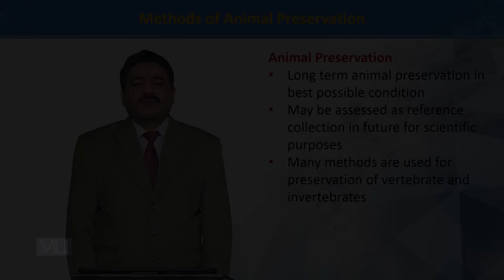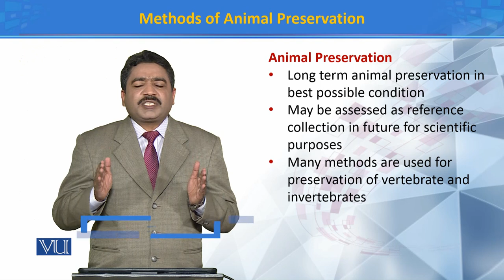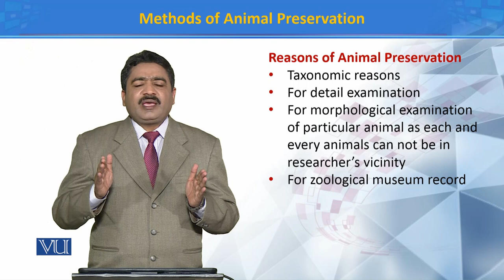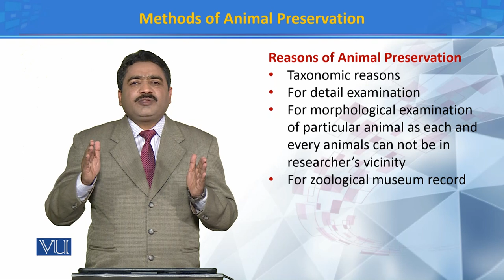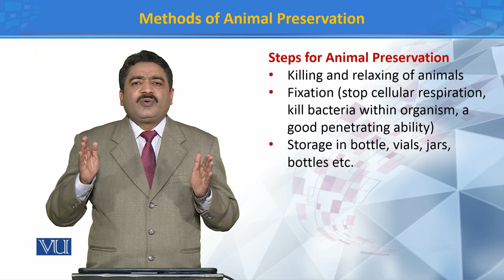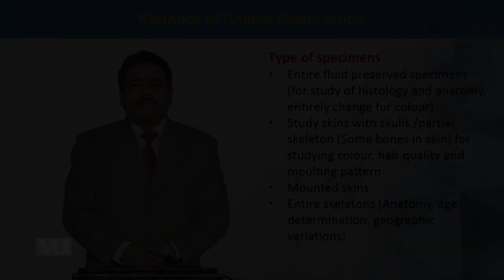Methods of Animal Preservation | Principles of Systematics | ZOO511T_Topic078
Topic078: Methods of Animal Preservation
by Dr. Muhammad Tahir